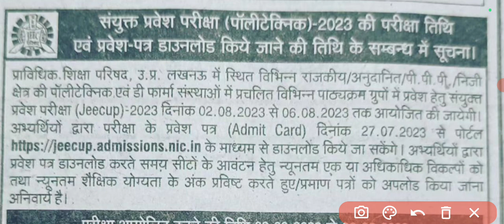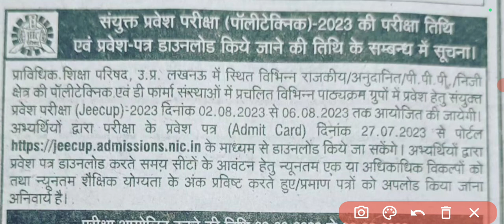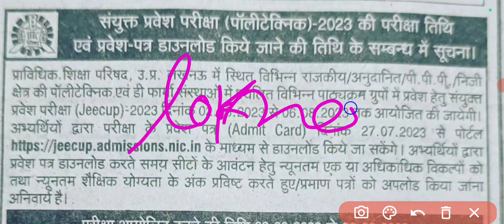jeecup admit card 2023 आ गया 🥳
jeecup admit card
jeecup entrance exam preparation
jeecup admit card download
jeecup2023
polytechnic entrance exam
polytechnic admit card download